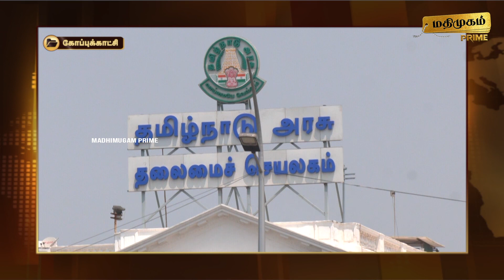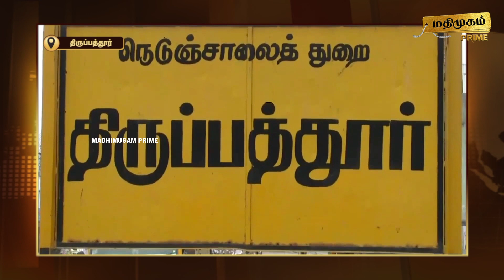மதிமுகம் பிற்பகல் செய்திகள் 04.04.2024 | News | Madhimugam Prime